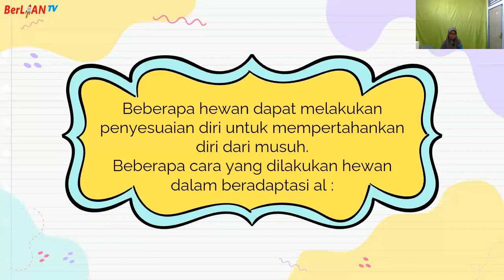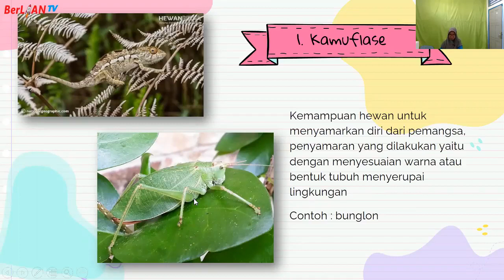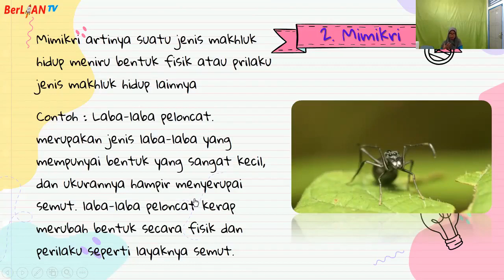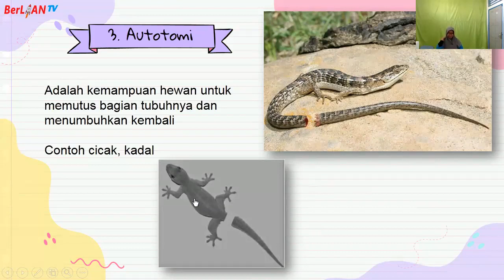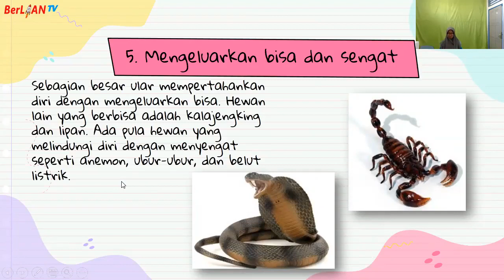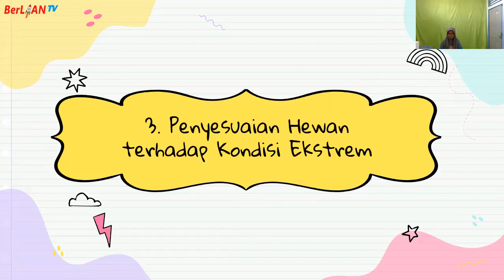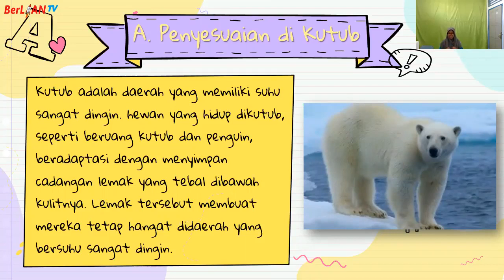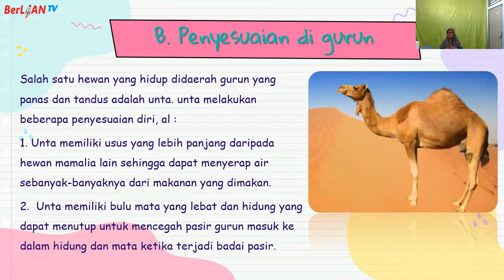Penyesusaian Hewan untuk Mempertahankan Diri - IPA Kelas 6 SD | BerLIAN School